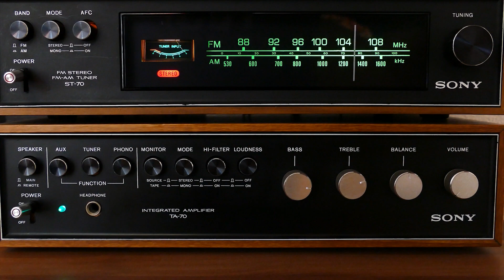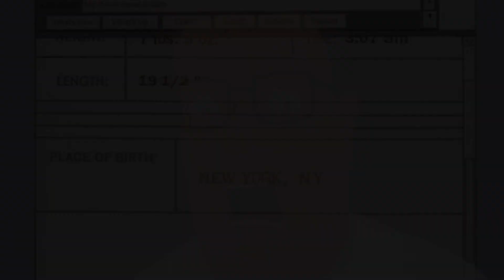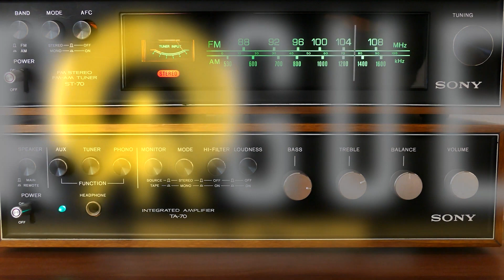Shoe Fettish Slayer: Jerry Brudos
A weirdo Serial Killer and Necrophile who was so obsessed with women's shoes and undergarments he chose his victims according to their heels. What caused him to be come obsessed with heels and undergarments and chop of a womans foot to put in his freezer? Would it have anyting to do his overbearing Mother? This guy is a mix between so many  killers. Can you guess who??

Sources: Lust Killer by Ann Rule

LISTEN ON APPLE PODCASTS // Bloody Happy Hour on Apple Podcasts
LISTEN ON SPOTIFY // Bloody Happy Hour | Podcast on Spotify